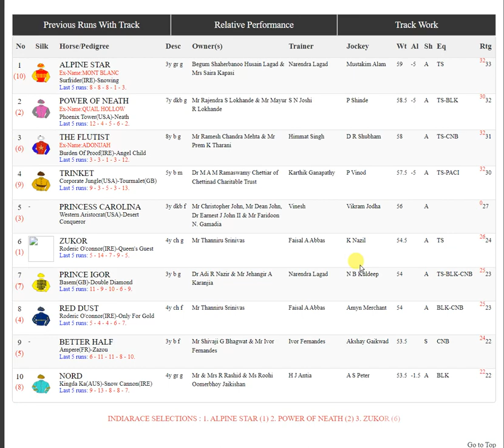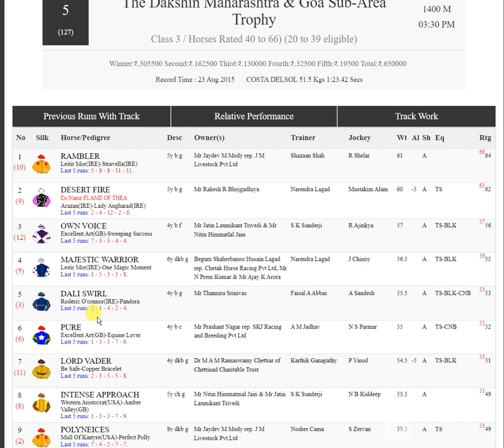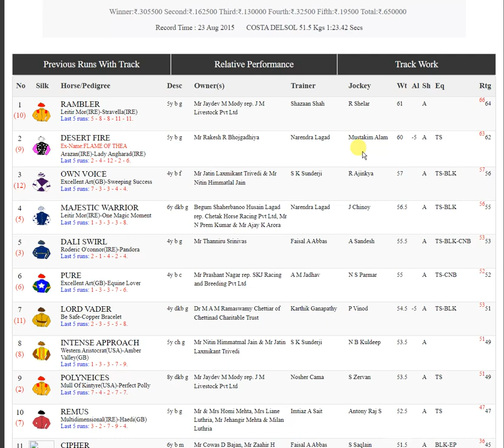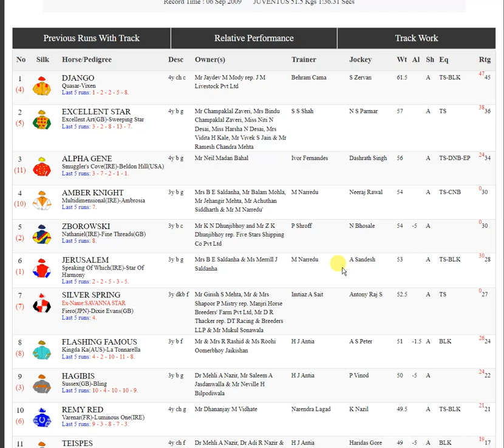Tips for Pune Race 28 Oct 2022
Tips for Pune Race 28 Oct 2022. Best of Luck Friends.